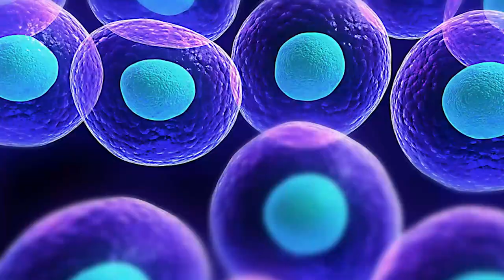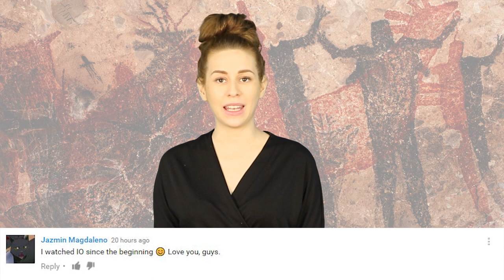Scientists Shocking Discovery That Melanesians Carry DNA of Unknown Human Species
New DNA strands have been found inside a modern tribe of Melanesians linking them to a heretofore undiscovered breed of  humans.

2408 Lakeshore Blvd W.

VIDEO EDITED BY:
Imo Scrimger